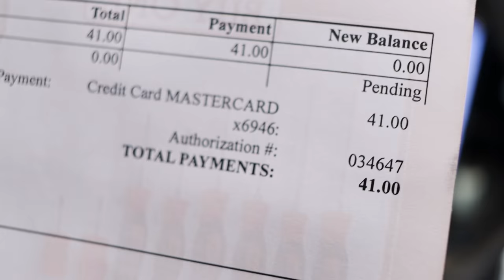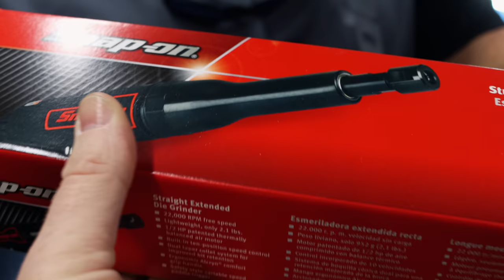Snap On Friday New Long Neck Bit Driver And Long Straight Die Grinder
It's Snap On Friday, the very best day of the week! Hamilton has some new cool tools this week. We take a look at the long neck bit driver, and a long straight grinder. Let's get the weekend kicked off with an awesome Snap On video.

Koon Trucking
200 Davidson Dr.